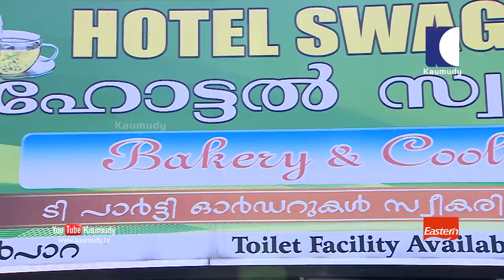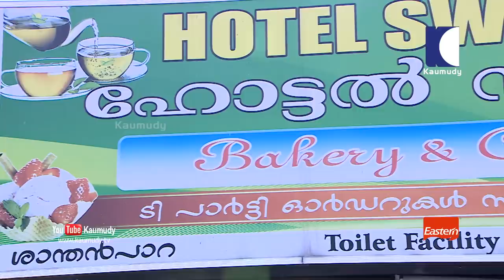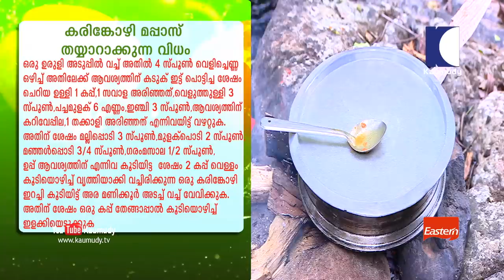Karinkozhi Mappasu Recipe | Salt & Pepper | EP 222 | Kaumudy TV